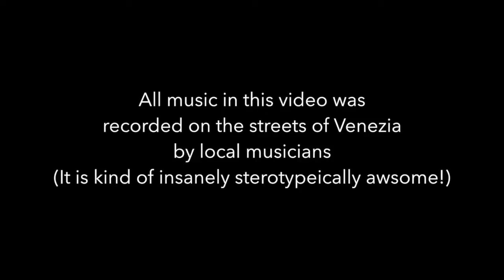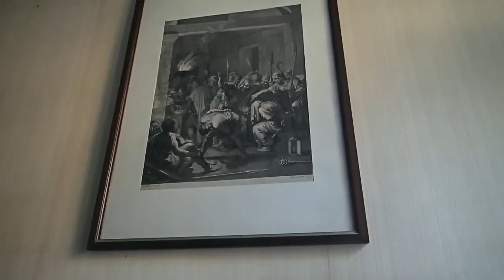Two Gingers Travel: Italy 2015 - Part 1: Venice/Venezia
This video is about our first stop in Italy, Venice/Venezia!